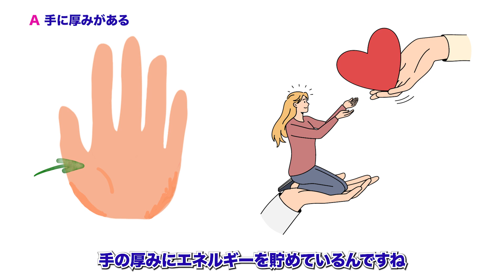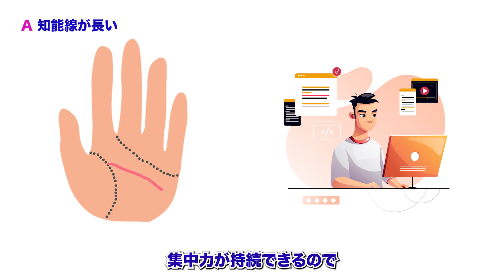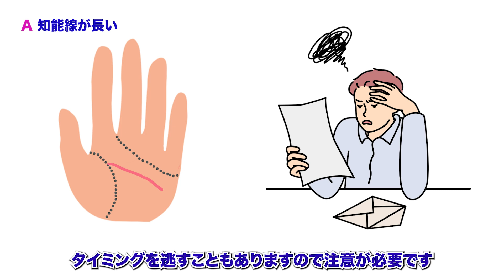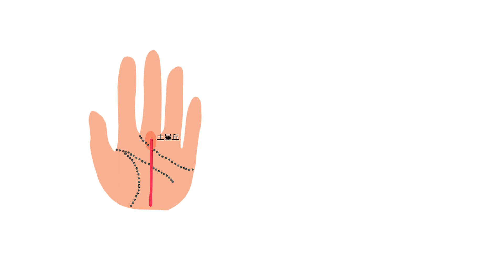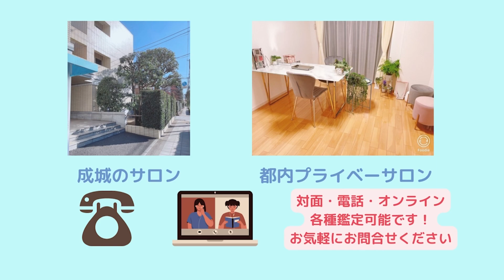【手相占い】年末特別企画 2024年に向けての準備をしましょう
2023年の総まとめ！手のひらの厚みや生命線と知能線の関係など解説しています。

【併せて見たい動画】
▼チャプター4

▼お問合せ
LINE公式「手相鑑定サロン・瀧」
LINEから 検索

※滝流手相師　養成スタート
講座詳細
鑑定について
▼こちらからもお問合せいただけます↓

手相・タロットサロン瀧

ライブ配信もしています！